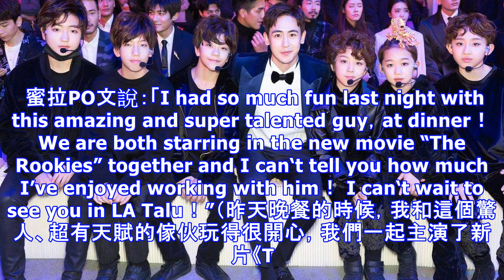蜜拉喬拉維琪、王大陸合拍片 好交情升級「邀回家」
王大陸片近期與《第五元素》《惡靈古堡》女星蜜拉喬娃維琪合拍新片《素人特攻》（The Rookies），兩人一起在布達佩斯和北京拍攝，也建立出好交情，日前蜜拉更在微博曬出兩人的開心合照。 蜜拉PO文說：「I had so much fun last night with this amazing and super talented guy，at dinner！ We are both starring in the new movie “The Rookies” together and I can‘t tell you how much I’ve enjoyed working with h...